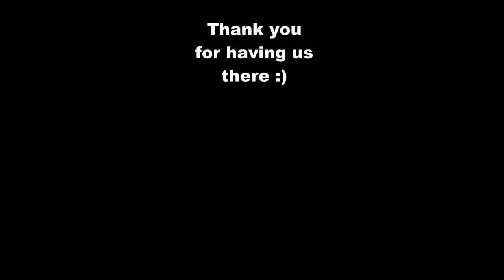|Singapore Wedding Singer | Peach Garden OCC| Kelvin & Jacyn